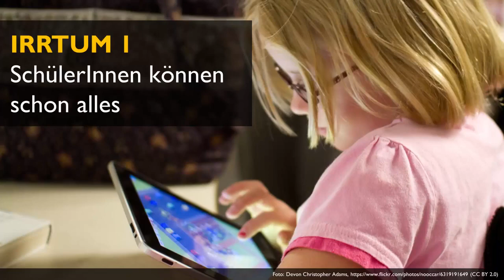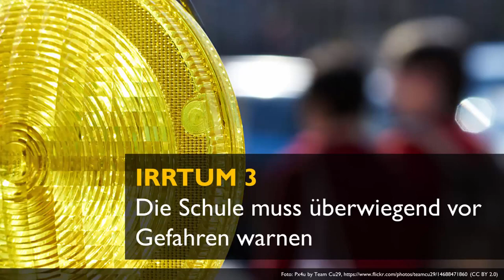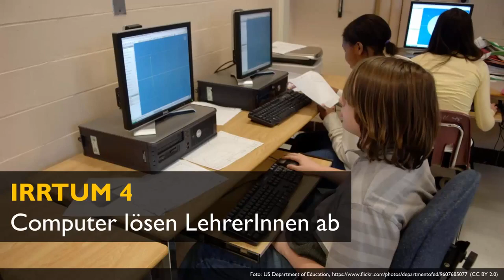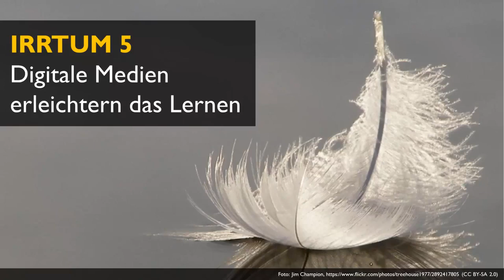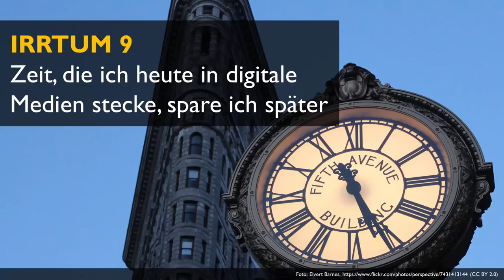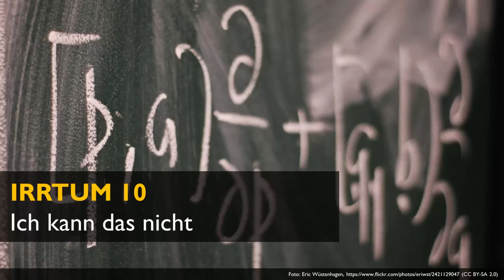Digitale Medien in der Schule? ► 10 Irrtümer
) Digitale Medien, wie zum Beispiel Internet oder Computer-Software, werden inzwischen an vielen Schulen im Unterricht eingesetzt. Doch über Art, Umfang und Nutzen digitaler Medien in der Schule gibt es auch Kontroversen. Christian Spannagel hat im Rahmen der Veranstaltung "Lernen zwischen Fibel und Youtube" (Stiftungswoche 2014) einen interessanten Vortrag zu diesem Thema gehalten. Darin nennt er "10 Irrtümer zum Einsatz digitaler Medien in der Schule".

Dieses Video enthält Bestandteile folgender Urheber:

Vortrag von Christian Spannagel (Audio)
Urheber: Christian Spannagel

Titelbild (Dunkelmunkel-Konterfei)
Urheber: Stefan Gaertner
Lizenz: Erlaubnis für dieses Video erteilt

Irrtum 1) Schüler können schon alles
Urheber: Devon Christopher Adams

Irrtum 2) Die Schule ist nicht zuständig
Urheber: alamosbasement

Irrtum 3) Die Schule muss überwiegend vor Gefahren warnen
Urheber: Px4u by Team Cu29

Irrtum 4) Computer lösen Lehrer ab
Urheber: US Department of Education

Irrtum 5) Digitale Medien erleichtern das Lernen
Urheber: Jim Champion

Irrtum 6) Digitale Medien lösen analoge ab
Urheber: Thomas Abbs

Irrtum 7) Ich muss mich mit diesen Technologien jetzt noch gar nicht auseinandersetzen.

Irrtum 8) Mit der nachrückenden Lehrergeneration ändert sich alles
Urheber: Sarah PENANT

Irrtum 9) Zeit, die ich heute in digitale Medien stecke, spare ich später
Urheber: Elvert Barnes

Irrtum 10) Ich kann das nicht
Urheber: Eric Wüstenhagen

Das Original-Video wurde durch eine Creative Commons Lizenz für die Wiederverwendung zugelassen und stammt von: